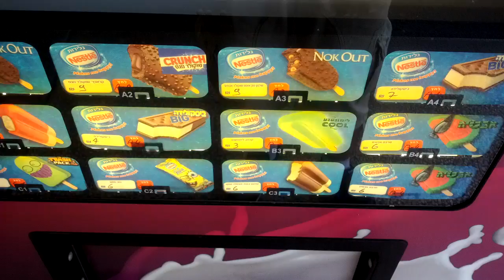Sladoledotron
Fascinacija automatom za sladoled u Tel Avivu